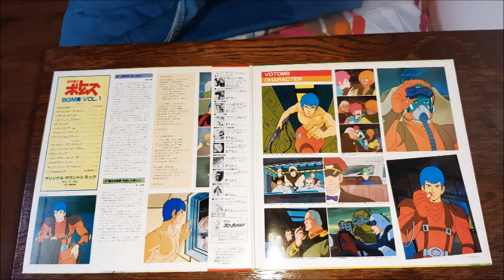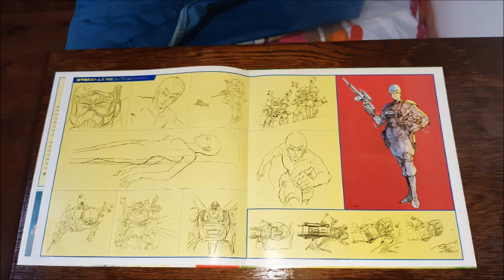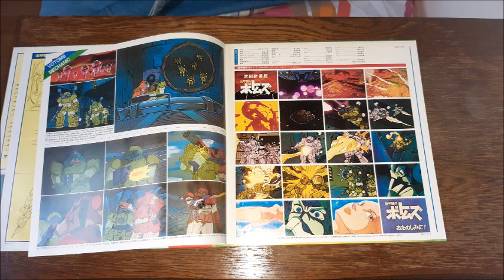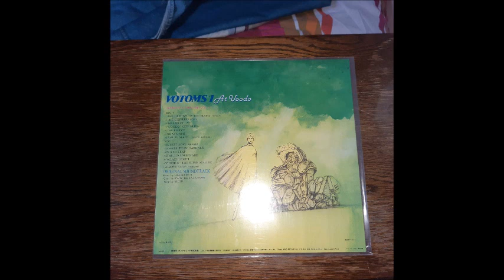[1983] Votoms #1 At Uoodo (Full Vinyl Rip,)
Japanese album title: 装甲騎兵ボトムズ BGM集 Vol.1

Composed and Arranged by Hiroki Inui (乾 裕樹)

OP and ED theme by Tetsu

Tracklist:
(1) The Destiny Of The Flame [0:00]
(2) The Universe End [3:20]
(3) Ballad Of "AT" [4:29]
(4) "Uoodo" City Blues [6:52]
(5) The Chaser [10:07]
(6) Final Game [13:22]
(7) Lost In Space [18:39]
(8) Bridge Collection [23:31]
(9) Sunset Love Affair [27:10]
(10) Deeper Than Darkness [30:17]
(11) Death Trap [33:53]
(12) Stardust Serenade [36:39]
(13) Galaxy Night [39:53]
(14) "Chirico" The Super Solder [46:57]
(15) Always You [48:23]

On July 21 1983 Starchild announced the first LP Record BGM for Armored Trooper Votoms with including 4 LP Record BGM Series of Votoms from the television series, They where later on 1993 announced on Compact Disc under Star Child Collection, But this is the Vinyl Record version who I bought on January 2021, Enjoy

Except for this one, This is the first BGM of Votoms and the fourth BGM Album of Hiroki Inui who passes away on 2003, But we always love his anime bgm series,

All rights comes for StarChild and Sunrise Inc for making this Anime and the music,